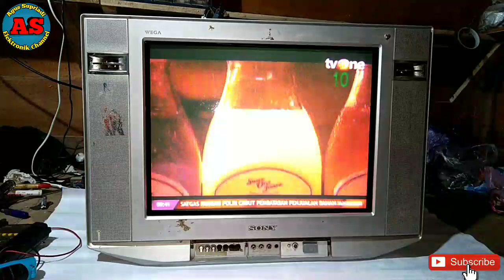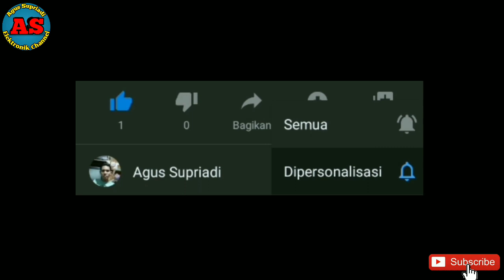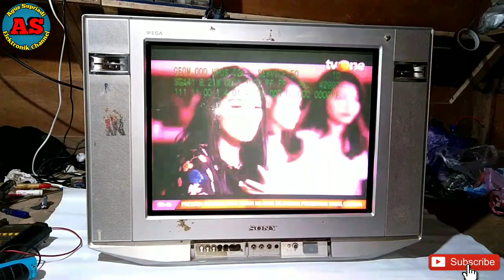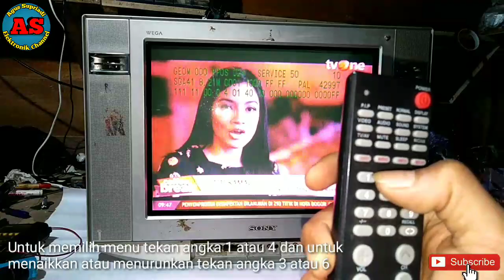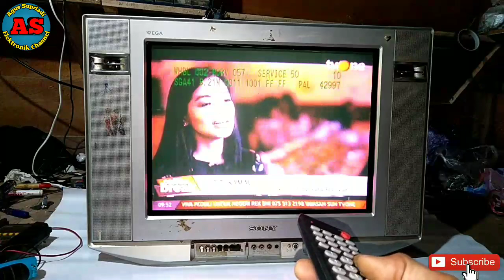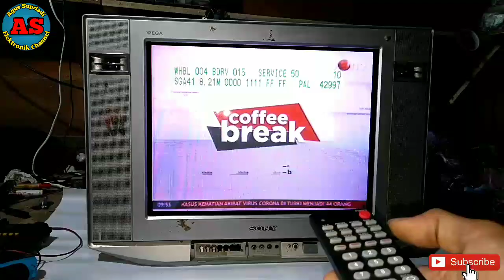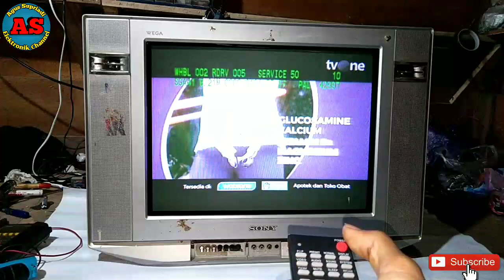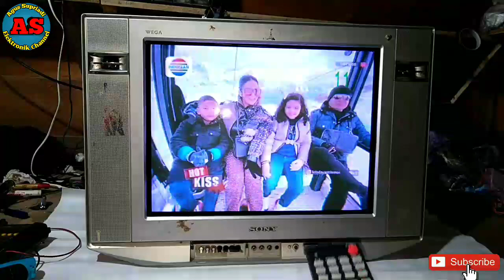Cara Mengatur Warna TV Sony Dominan Merah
Video kali ini tentang Cara Mengatur Warna TV Sony Dominan Merah
Caranya sangat mudah kita masuk saja servis mode untuk merubah data eproomnya pakai remot

Cara mengatasi layar laptop Acer

Servis speker aktif kapsul JAVI

Cara mudah memperbaiki Rice Cooker